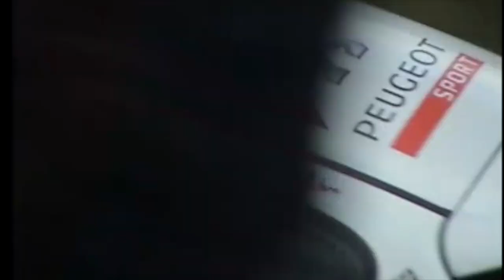RALLYE DES BAUGES 2020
RALLYE VOITURE
BAUGES 2020 (Savoie-France)